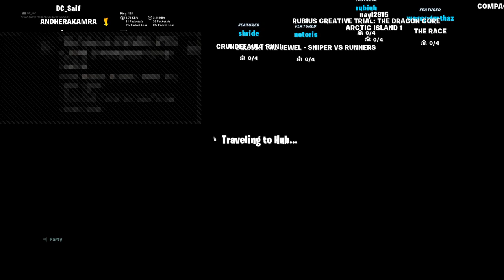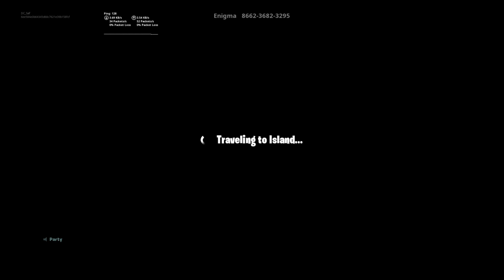NAYL ahmed khan and saif